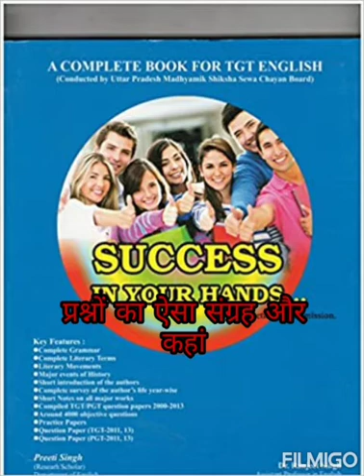TGT/PGT M C Q ENGLISH TEST SERIES PART -2(FOREIGN WORDS AND PHRASES) RANJEET Singh